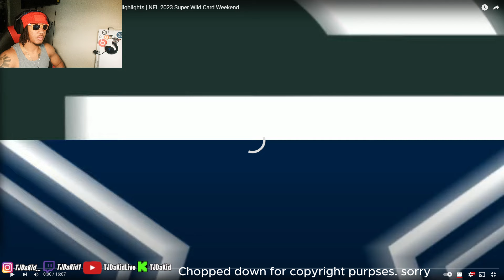TJDaKid Reacts To Green Bay Packers vs. Dallas Cowboys NFL (1/14/24) Super Wild Card Weekend